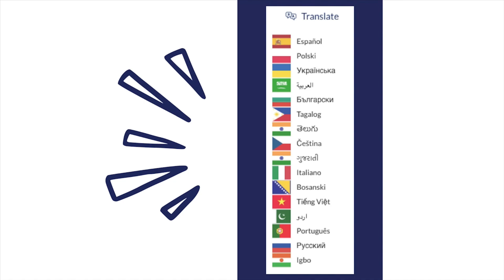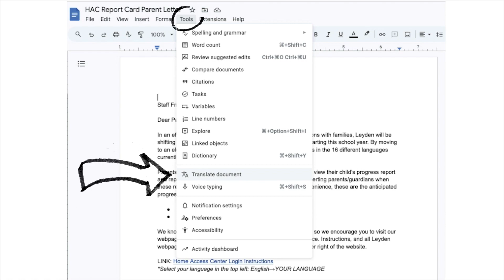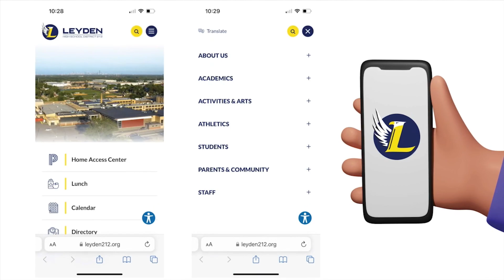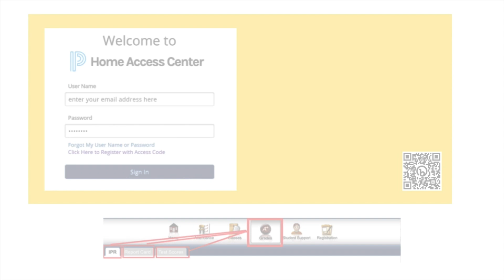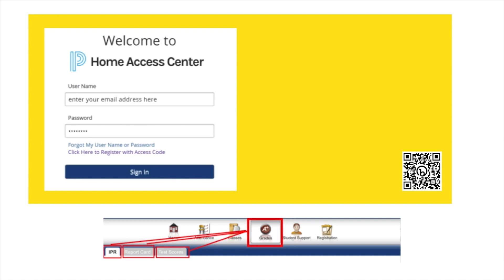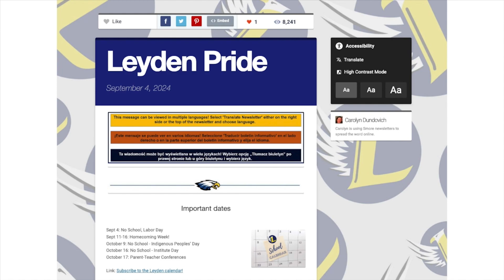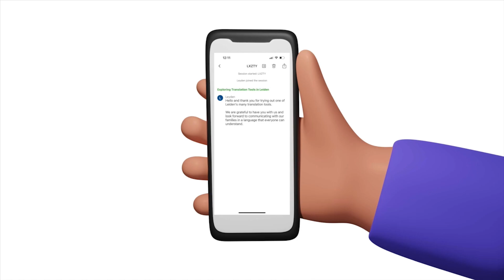لیڈن ترجمہ - اردو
اس ویڈیو میں تجویز کردہ تمام وسائل لیڈن کی ویب سائٹ پر دستیاب ہیں

ہم اپنے خاندانوں کی خدمت کرنے کے لیے شکر گزار ہیں اور اس بات کو یقینی بنانے کی کوشش کرتے ہیں کہ ہر کوئی لیڈن کی پیش کردہ تمام چیزوں سے لطف اندوز ہو سکے، اس زبان میں جسے وہ سمجھ سکتے ہیں۔ دیکھنے کے لیے شکریہ!